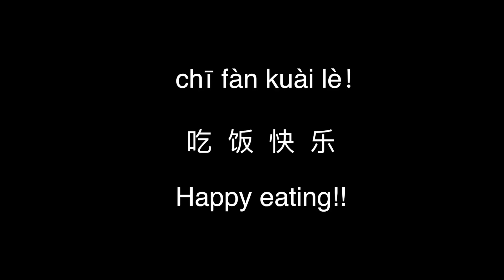ALL WE DO IS EAT (Sort of)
If you think this channel is only about eating and having fun... then you're absolutely right :)